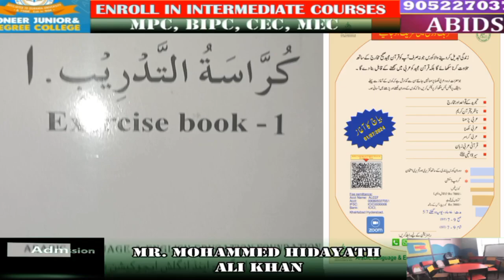Ek khushkhabari Hamari Maa Aur bahanon Ke Liye Jo Ghar Baithe Khuran Sharif padh sakte hain